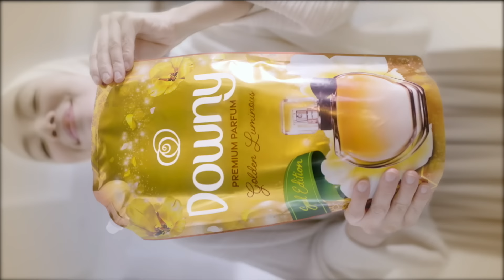Ustazah Scammer Datang Lagi?! Siap Challenge Hos Teka Bau Downy Lagi | MeleTOP | Nabil & Hawa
Ada ke yang tertanya tanya kenapa baju Mira Filzah wangi sangat ni? Hari ni kita dah tau dah rahsia Mira! Rupanya. Mira guna Downy baru, Downy Golden Luminous, limited edition lagi tu! Patut la ada bau bau vanilla dan bunga melur. Dah nak raya ni kan? Jom la kita persiapkan diri beli Downy Golden Luminous siap siap!